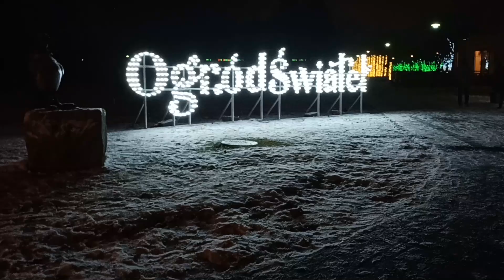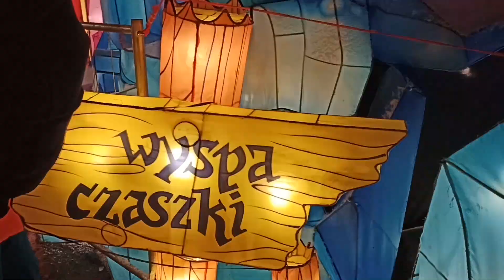PIETREK, PIETREK TRZYMAJ SIĘ...!!!😭😀😱 VLOGMAS 3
►►WESPRZYJ KANAŁ!!!

♦♦ BIZNES! ►

♦♦♦ PIERWSZA SERIA VLOGMASÓW NA MOIM KANALE, KTÓRE UKAŻĄ SIĘ 1, 2, 4, 6, 8, 10, 12, 14, 16, 18, 20, 22, 24 GRUDNIA BR.

♦♦♦♦ W DZISIEJSZYM FILMIE ODWIEDZIŁEM OGRÓD BOTANICZNY W POWSINIE, KTÓRY OD CAŁEKIM NIEDAWNA MA DO ZAOFEROWANIA OGRÓD ŚWIATEŁ. POLECAM KAŻDEMU! NIE WAŻNE W JAKIM WIEKU!